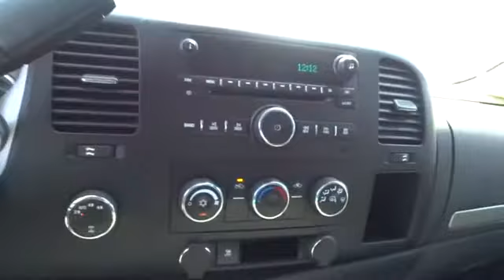2009 Chevrolet Silverado 1500 San Francisco, Napa, Santa Rosa, Vallejo, Oakland, CA P1826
2009 Chevrolet Silverado 1500
2009 Chevrolet Silverado 1500 Work Truck - Stock#: P1826 - VIN#: 1GCEK19C19Z180276

**CARFAX CLEAN** and 4WD. Vortec 4.8L V8 SFI, 4-Speed Automatic with Overdrive, and 4WD. Peace be with you in this isolated cabin. In a welcomed nod to those who work hard for their keep, Chevy presents the Silverado 1500. New Car Test Drive said, ...a smooth ride and confident handling while delivering superior capability and power...among the smoothest riding and quietest of all full-size pickups, and can be counted on to get the job done... Accommodating cabin with generous legroom and supportive seats. A Consumer Guide Recommended Buy for 2008.
AUDIO SYSTEM  AM/FM STEREO WITH MP3 COMPATIBLE CD PLAYER  seek-and-scan  digital clock  auto-tone control  Radio Data System (RDS)  speed-compensated volume and TheftLock (STD),BLACK,CRUISE CONTROL  ELECTRONIC  with set and resume speed  located on steering wheel,DIFFERENTIAL  HEAVY-DUTY AUTOMATIC LOCKING REAR,DOOR LOCKS  POWER  includes Remote Keyless Entry,ENGINE BLOCK HEATER,ENGINE  VORTEC 4.8L V8 SFI  (295 hp [220.0 kW] @ 5600 rpm  305 lb-ft torque [411.8 N-m] @ 4600 rpm)  iron block (STD),FLOOR COVERING  COLOR-KEYED CARPETING WITH RUBBERIZED VINYL FLOOR MATS  (Extended and Crew Cab models also include rear floor mats),GLASS  SOLAR-RAY DEEP-TINTED  (all windows except light-tinted glass on windshield and driver and front passenger-side glass) (With Regular Cab models  includes rear window. With Extended Cab models  includes rear and rear quarter windows. With Crew Cab models or (C49) rear-window defogger  includes light-tinted rear window.),GRILLE  CHROME SURROUND,PAINT  SOLID,REAR AXLE  3.42 RATIO,SKID PLATE PACKAGE  frame-mounted shields  includes front underbody shield starting behind front bumper and running to first cross-member  protecting front underbody  oil pan  differential case and transfer case,SPARE TIRE LOCK  keyed cylinder lock that utilizes same key as ignition and door,STABILITRAK  STABILITY CONTROL SYSTEM WITH PROACTIVE ROLL AVOIDANCE AND TRACTION CONTROL,STEERING WHEEL  LEATHER-WRAPPED  with theft-deterrent locking feature,TRAILERING PACKAGE  HEAVY-DUTY  includes trailering hitch platform and 2-inch receiver  7-wire harness (harness includes wires for: park lamps  backup lamps  right turn  left turn  electric brake lead  battery and ground) with independent fused trailering circuits mated to a 7-way sealed connector  wiring harness for after-market trailer brake controller (located in the instrument panel harness)  and single wire for center high-mounted stop lamp  (G80) heavy-duty automatic locking rear differential and (KNP) external transmission oil cooler Includes (Z85) Handling/Trailering Suspension Package.),TRANSMISSION  4-SPEED AUTOMATIC  ELECTRONICALLY CONTROLLED  with overdrive and tow/haul mode (STD),Wheel  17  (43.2 cm) steel spare (spare wheel will not cosmetically match the other 4 wheels),Wheels  4-17  x 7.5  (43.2 cm x 19.1 cm) steel  6-lug painted includes painted center caps (spare wheel will not cosmetically match the other 4 wheels),XM Radio. XM Radio includes 3 trial months of service. XM turns your world on with commercial-free music channels from Rock to Jazz  Country to Classical  Latin Pop to Hip Hop  and virtually everything in between  all in amazing digital sound. Turn on your favorite Sports with every Major League Baseball game from Opening Day until the World Series  NHL Hockey  the PGA TOUR and college football and basketball. Plus XM brings you the biggest names in news and talk  outrageous comedy  award-winning family programming -- wherever you go from coast to coast. Exclusive live concerts  Oprah and Friends  Radio Disney  and so much more. Find what turns you on (Available only in the 48 contiguous United States. Required $12.95 monthly subscription sold separately after 3 trial months. Visit gm.xmradio.com for more details. Not available with (U3U) AM/FM stereo with MP3 compatible CD player and multimedia navigation  (UVB) AM/FM stereo with MP3 compatible CD/DVD player and DVD-based navigation o,Brakes  4-wheel antilock  front disc/rear drum,Tire Pressure Monitoring System (does not apply to spare tire)